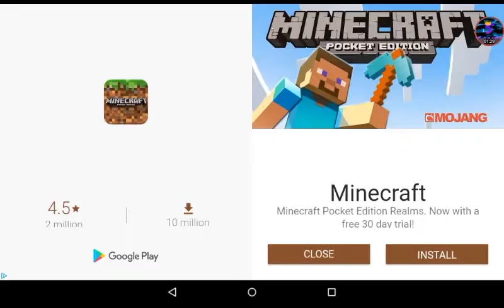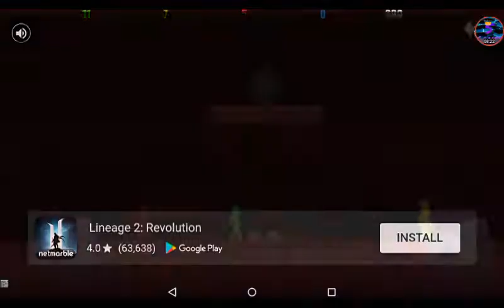Stick Man the Fight gameplay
Sub and like the vid.